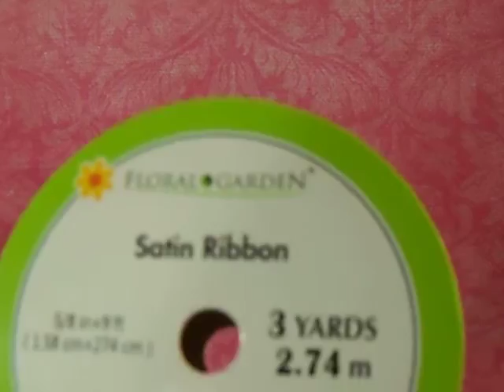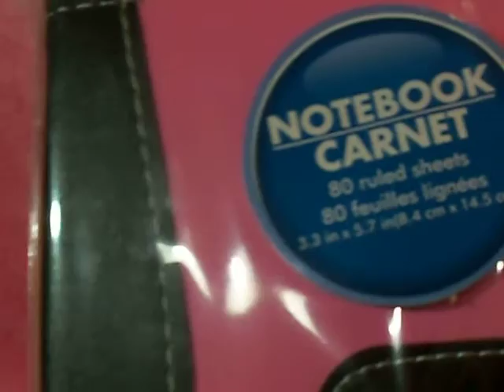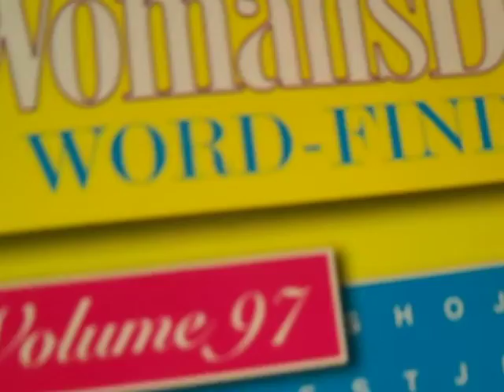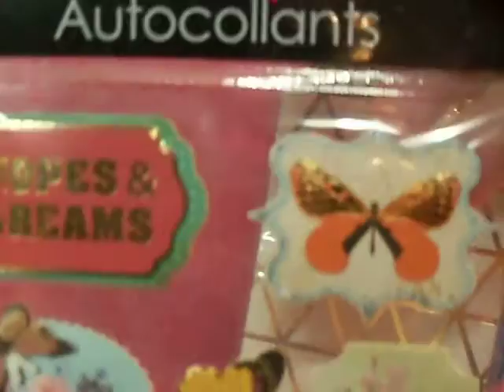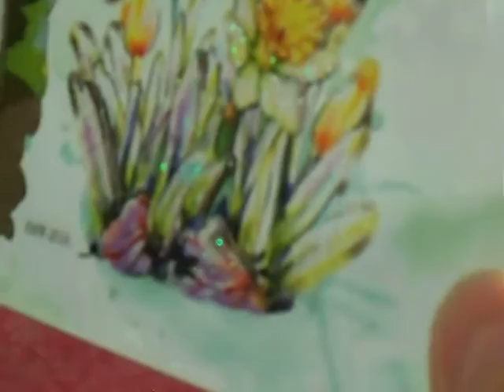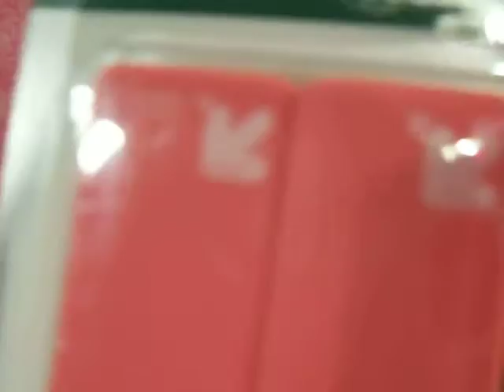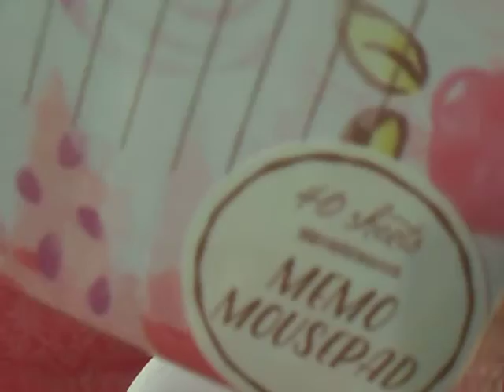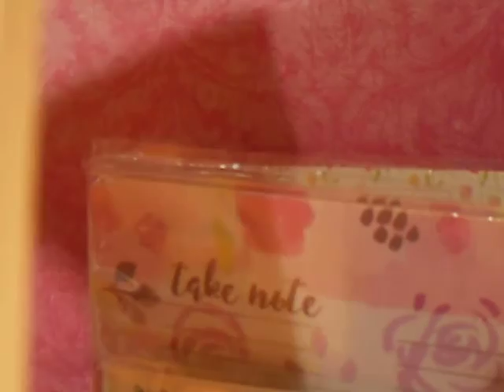V48 I Found Them I Found Them HAUL DTx2 and Target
Gosh! You'd think I struck gold or something, huh?  Nope, but these sure are pretty and you'll just have to watch the video to see what I found!  lol   Went to 2 separate Dollar Tree stores and Target yesterday (Monday).  Forgot to show puzzles I bought to use for altered puzzle pieces, but upon opening one of the boxes, I think they are still too small, so might have to hit Walmart this morning later.  Drat!   Anyway, my DT says their truck comes in on Wednesday with restocks.  Didn't know if you knew that or if each store is different or what.  I'm growing, I'm growing!  Yay! MyKalliTuxedoKatIsTheCutest